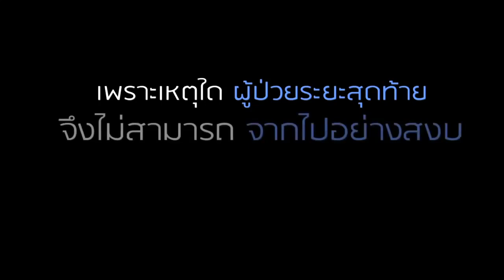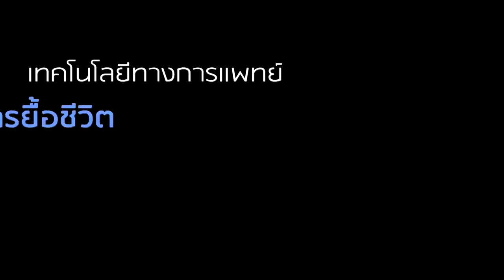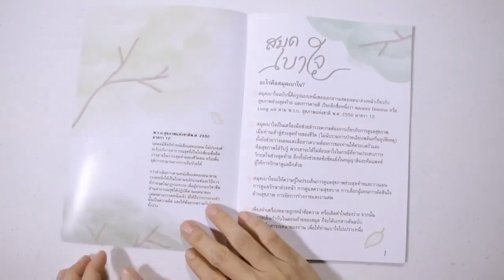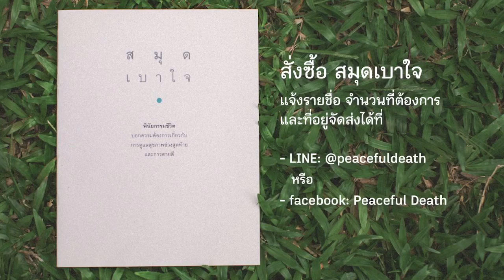ทำไมผู้ป่วยจึงถูกยื้อชีวิต ยืดความตาย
คลิปวีดีโอชิ้นนี้แสดงถึงที่มาแห่งการยื้อชีวิต ยืดความตาย และวิธีการป้องกันด้วยการเขียนเอกสารแสดงความต้องการเกี่ยวกับการดูแลสุขภาพช่วงสุดท้ายและการตายดี ด้วย สมุดเบาใจ

จัดทำโดย กลุ่ม Peaceful Death